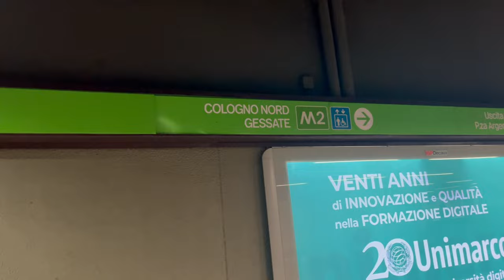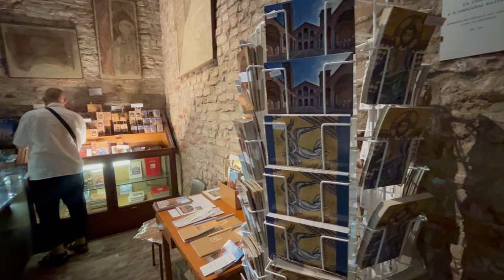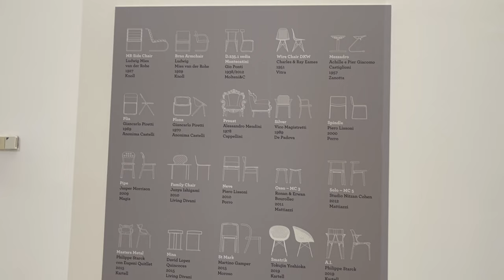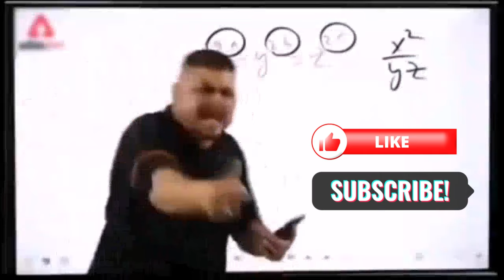Duomo di Milano and Surrounding Wonders | India To France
Explore the heart of Milan on day 2! This video takes you on a journey through the iconic Duomo di Milano and its charming neighborhood. Discover hidden churches and soak up the Italian atmosphere.